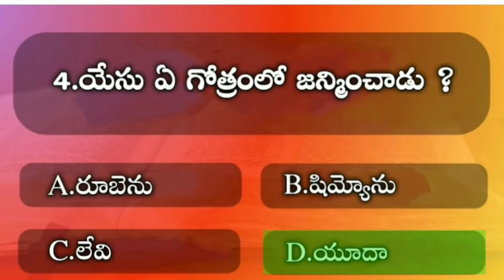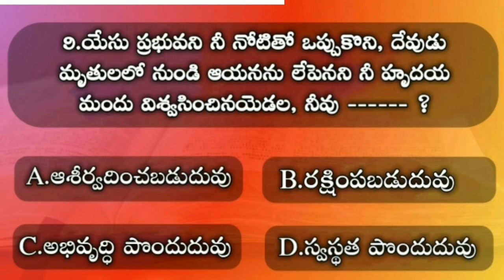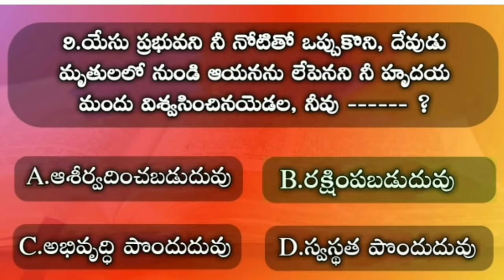Sunday bible quiz #4 | Bible Questions and answers in telugu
BIBLE QUIZ | BIBLE QUESTIONS AND ANSWERS | SUNDAY BIBLE QUIZ